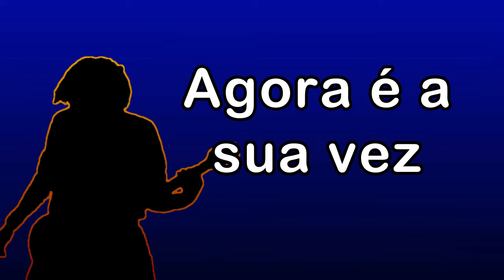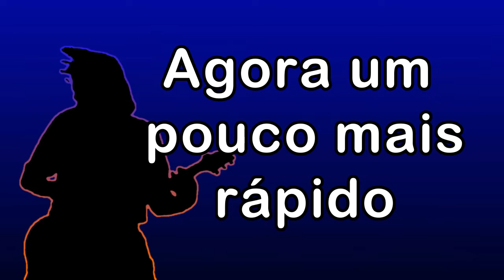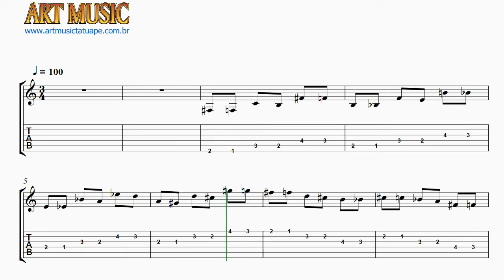Digitação Técnica 05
Exercício de digitação técnica para coordenação motora da mão esquerda e uso da palhetada alternada (uma para baixo e outra para cima), em quatro velocidades diferentes: 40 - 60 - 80 e 100 Bpm.